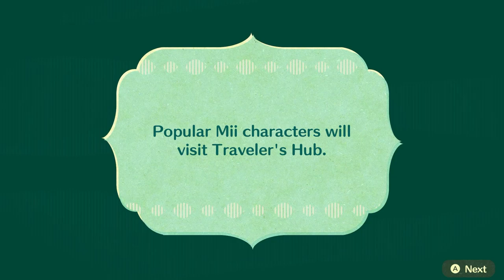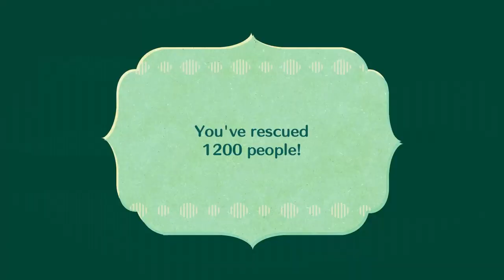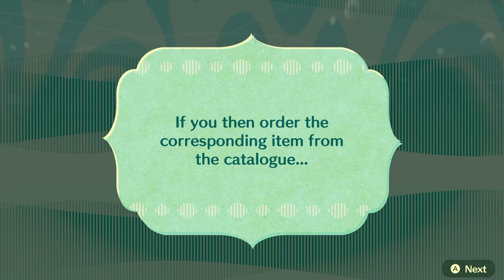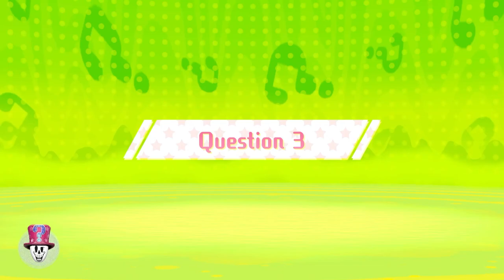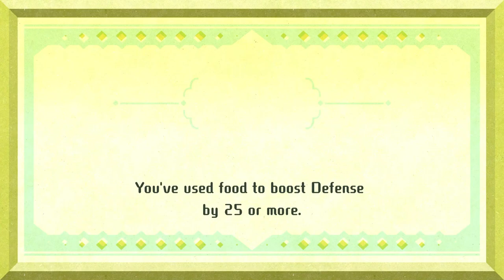Miitopia Episode 27: The Final Boss?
NOOOO C MCLEAN!
Thank you to Joline, @sparkypi , @kikikawaii7777 , Minho, @HisenVTuber , @astrogummi , Phillip, and Hayden for being my party members.